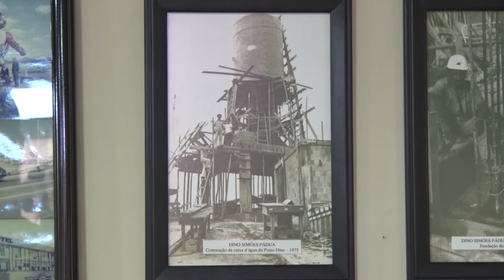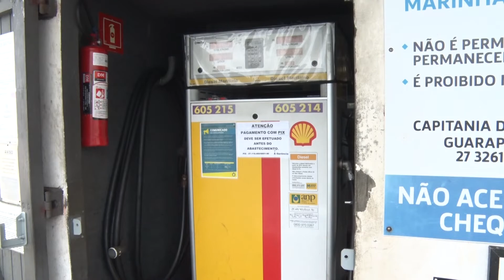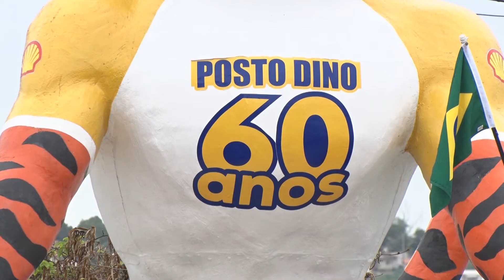06/10/2022 - POSTO DINO COMPLETA 60 ANOS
Há 60 anos o primeiro posto de combustíveis foi instalado na cidade, que cresceu e trouxe inovação para população.